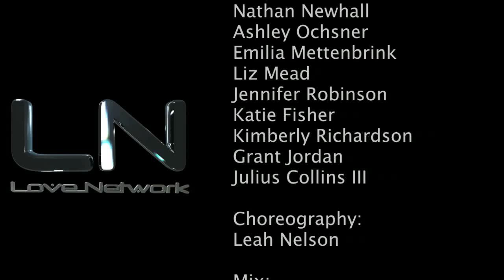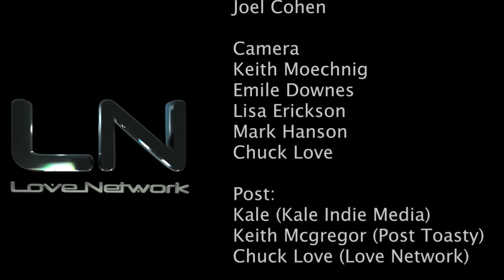Love Network Magic Hour: Kale Kokopelli Sarong Song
Love Network Magic Hour presents Kale Kokopelli.
Kale unleashes new fresh wardrobe choice, and shares his inner self in yoga class.
Apparently Kale was not a member of Missing persons.